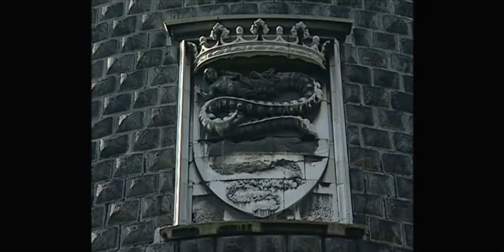Documentaire sur le Caravage, Caravaggio. Peintre Renaissance/Baroque